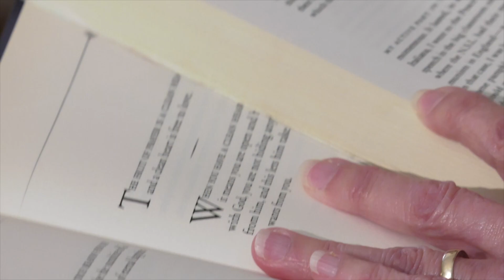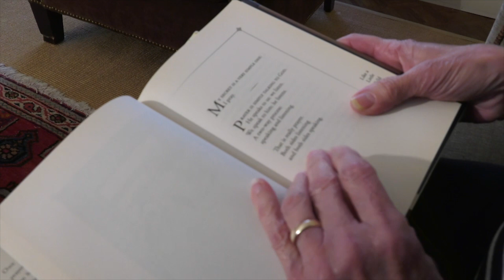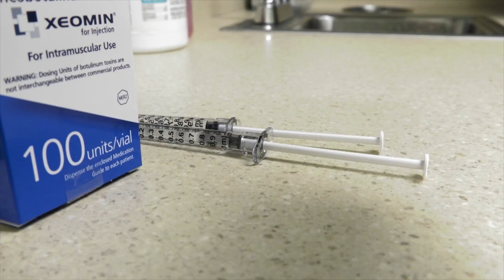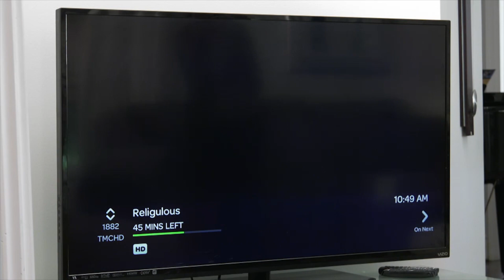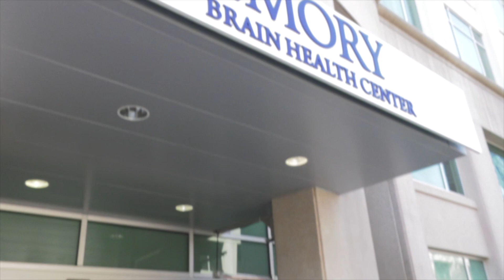YFM Episode 2 - Blepharospasm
From episode 2 of "Your Fantastic Mind" -- It’s called Blepharospasm and it’s a rare disease that makes people blink uncontrollably, leading to what is called functional blindness. It happens because of confused signals in the brain. There is no cure, but we follow one woman who has not been able to see for 25 years as she regains her sight after getting botulinum toxin injections around and in her eye.